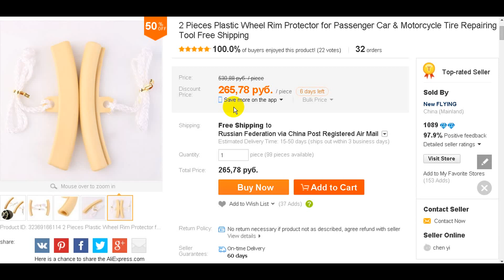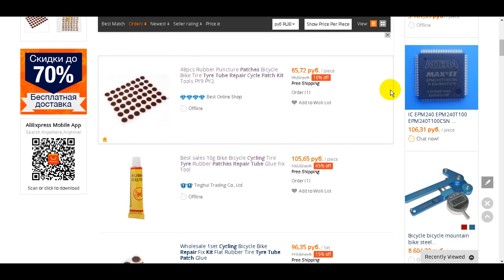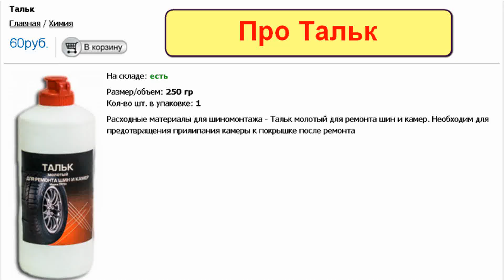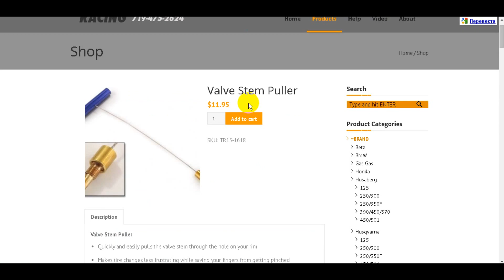Помогалки Мото Шиномонтаж (делимся секретами)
Помогалка вытаскивать нипель камеры (для ознакомления ниже ЕЩЁ ссылки)
Набор для ремонта камеры:

Проверяйте ссылки, китайцы могут изменять стоимость и товар...

Клей для камеры маленький тюбик 2 шт.